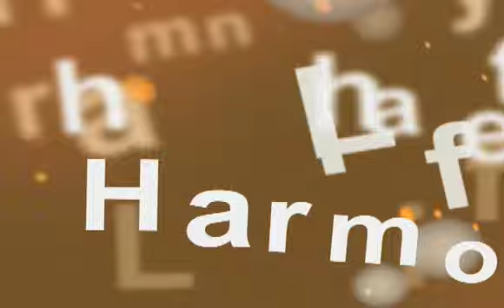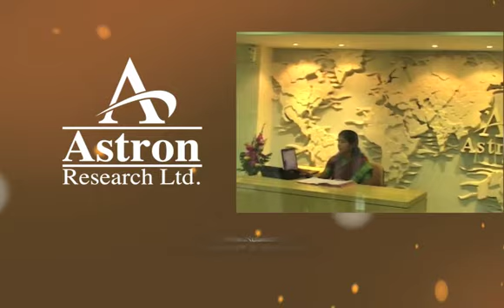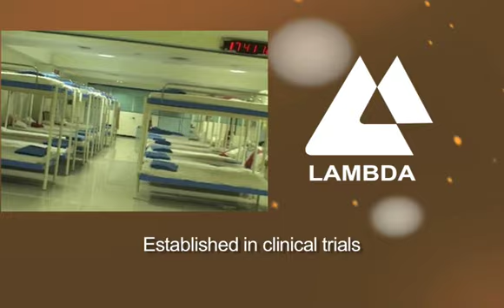Accord Healthcare_Pharmaceuticals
Accord Healthcare corporate video was created as an industry marketing tool to illustrate and educate their position on entering into the South African pharmaceuticals industry.
I created the graphics in After Effects
Edited on FCP - footage was provided by client